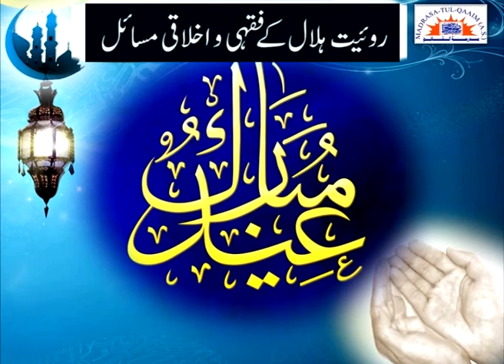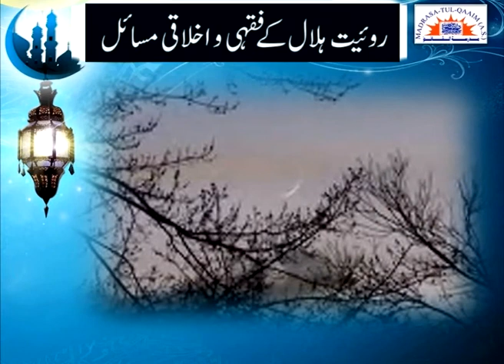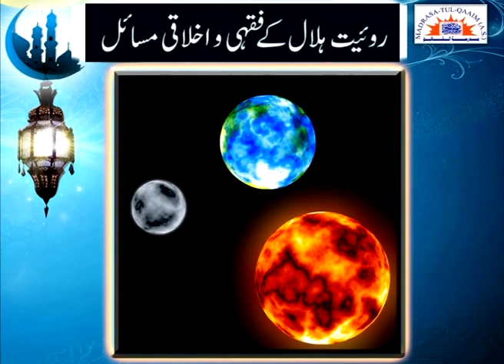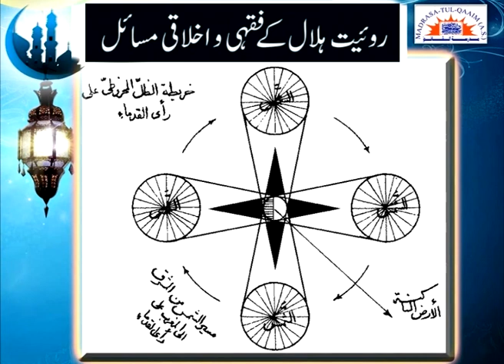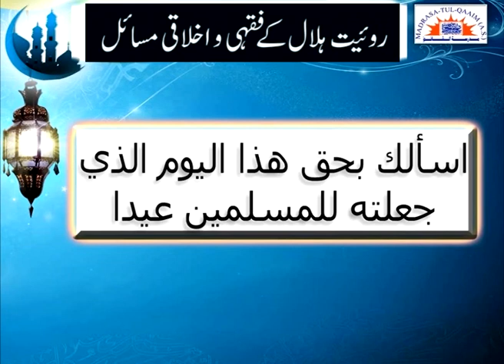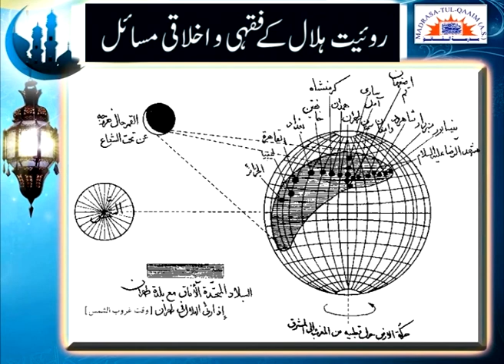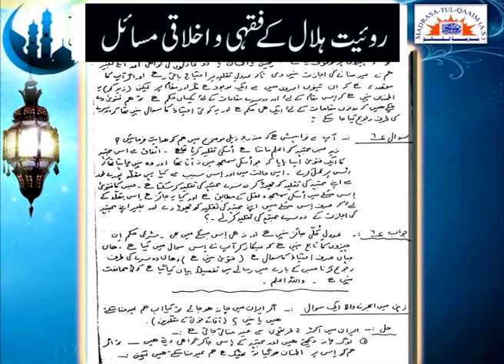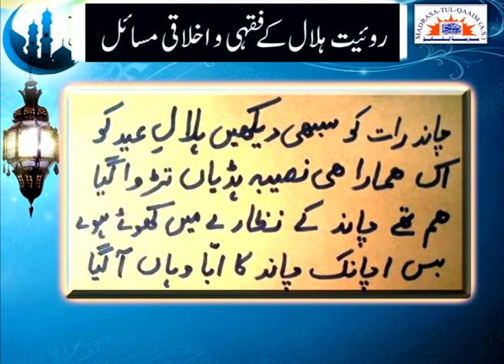عید کے چاند کے فقہی اور اخلاقی احکام